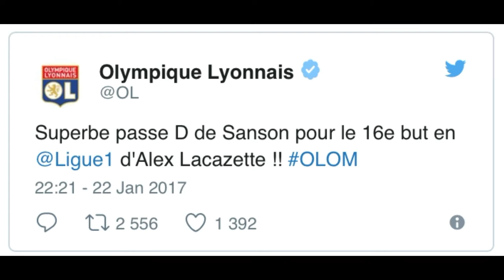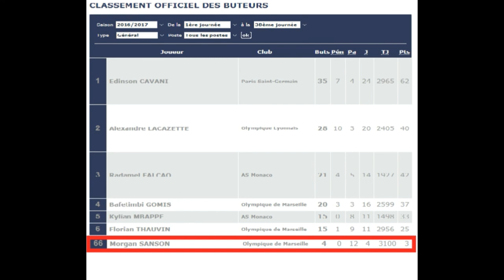Morgan Sanson : La confirmation Olympienne (Partie 2/2)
Suite à sa grave blessure au genou droit, Sanson se retrouve au plus bas.
Découvrez en images son come back !
Atteindra t il l’EDF ?